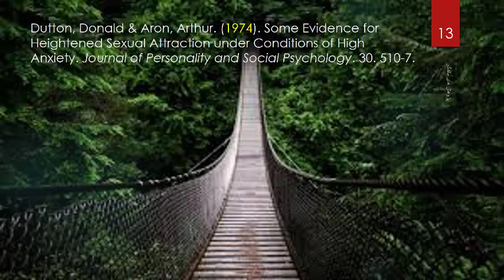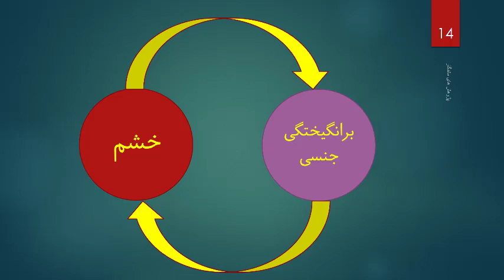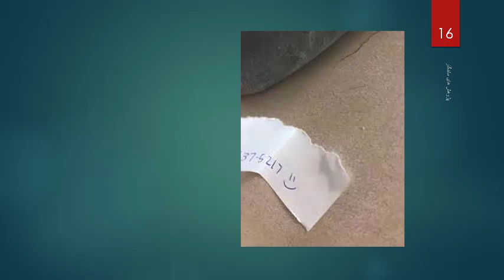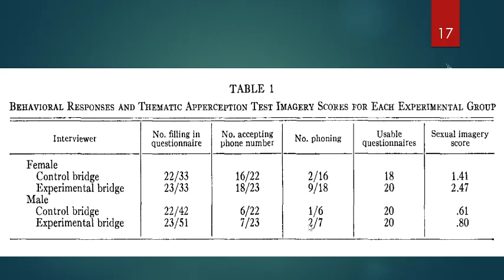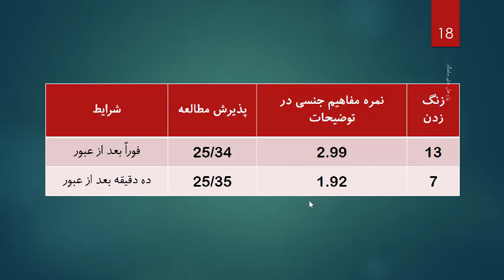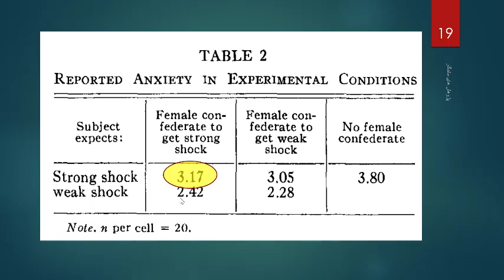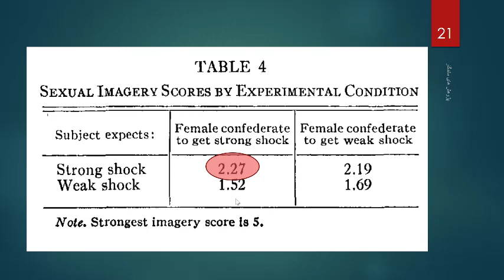اثر پل کاپیلانو | شواهدی برای ایجاد افزایش جذابیت جنسی در شرایط اضطراب بالا | دکتر اذرخش مکری